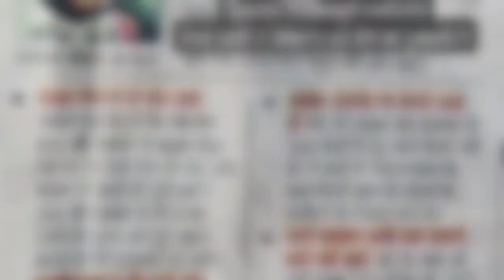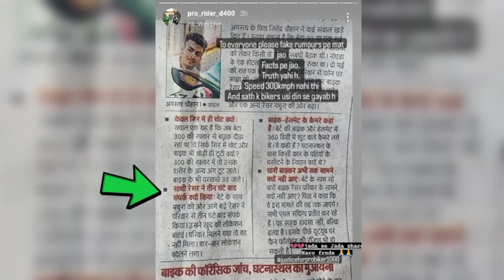Finally Camera mil gya